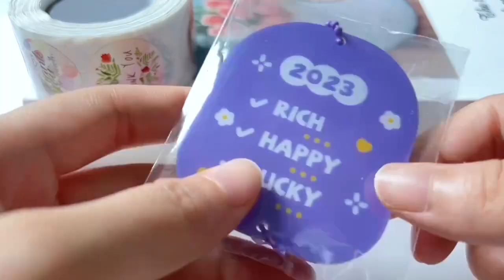Create Acrylic Keychain!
2023
☑Rich
☑Happy
☑Lucky
May your wishes come true, and good things come in pairs.